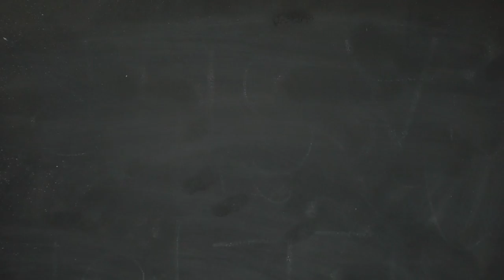[ASMR] Elizabeth Schuyler Hamilton gets her portrait done ~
This video is part of a collaboration with Angelica and Goodnight Moon!

You, Ralf Earl, are an American painter who is going to jail because you've failed to pay your debts. You paint Elizabeth Schuyler Hamilton, extraordinary philanthropist, economist & wife of founding father Alexander Hamilton, hoping the money will help you get out of jail.